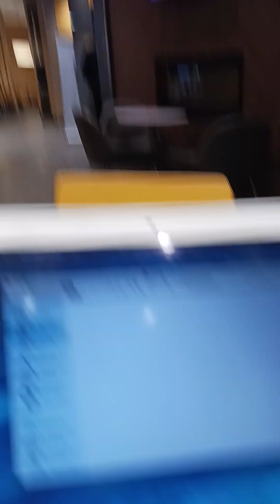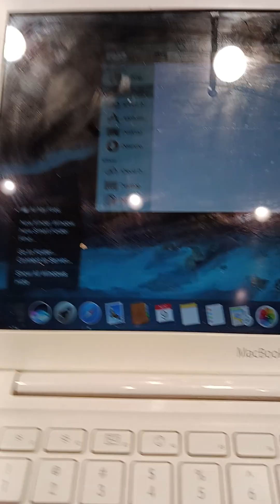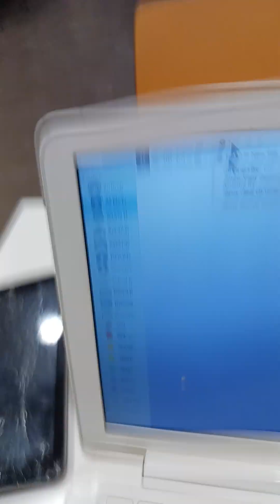McDonald's threats I wouldn't to stay here lady these people are dangerous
fun
mcdonalds

McDonald's about as fun as Michael Jackson and a hot tub